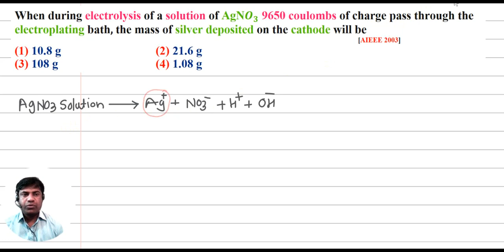2003 (3) When during electrolysis of a solution of AgNO_3 9650 coulombs of charge pass through t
When during electrolysis of a solution of AgNO_3 9650 coulombs of charge pass through the electroplating bath, the mass of silver deposited on the cathode will be                                                                                                               [AIEEE 2003]